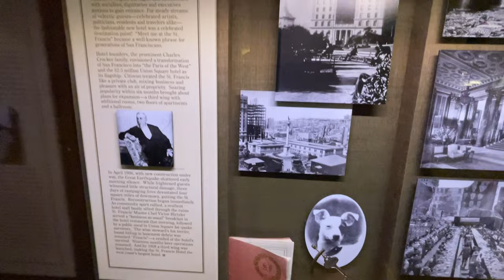FLIGHT ATTENDANT VLOG | FATIGUE, UP ALL NIGHT, LONG TRIPS | VLOG 15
In this video I work a 2-day domestic trip.

Bridgette Phillips
9466 Georgia Ave #1213

+V E N M O:@gettesetter
+C A S H A P P: $BPhillips15

+Canon M50
+Sony ZV1
+iPhone 12 Pro
+Ring Light

**THE VIEWS & OPINIONS EXPRESSED ON THIS CHANNEL DO NOT REPRESENT THE VIEWS & OPINIONS OF MY EMPLOYER**